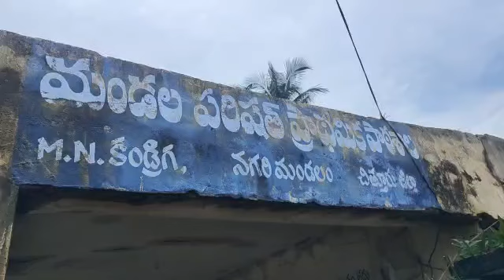మంత్రి రోజా చిన్న పిల్లలతో నవ్వులే నవ్వులు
nagari mla roja kabaddi,nagari mla,nagari mla roja,
nagari mla election results 2019,nagari mla roja age,
nagari mla roja phone number,nagari mla name,nagari mla 2019,mla roja,mla roja songs telugu,mla roja home tour,mla roja birthday,mla roja whatsapp status,
mla roja phone number,mla roja bullet bandi song,
mla roja movie in telugu,mla roja cooking,
mla roja blouse designs,mla roja today news,mla roja youtube channel,roja serial today,
ysrcp songs,ysrcp official,
ysrcp dj songs,ysrcp whatsapp status,
ysrcp songs in telugu,ysrcp arjun reddy,
ysrcp young leaders,ysrcp status,
ysrcp trolls whatsapp status,ysrcp rajini songs,ysrcp ads,ysrcp arjun reddy interview,
ysrcp flag whatsapp status,
nagari political news today,
nagari political news live,
roja biography,roja biography tamil,
roja biography wikipedia,roja ramani biography,
roja rana biography,
roja serial biography,roja daughter biography,
roja dancer biography,roja arjun biography,
roja serial sakshi biography,roja serial ashwin biography,roja serial hero biography,
jabardasth roja call to balaya,jabardasth roja makeup,
jabardasth roja youtube channel,jabardasth roja comedy,jabardasth roja makeup video,
jabardasth roja punches,jabardasth roja movie songs,
jabardasth roja birthday,
jabardasth roja sudheer comedy,jabardasth roja home tour,jabardasthroja birthday celebration,jabardasth roja daughter,jabardasth roja remuneration,jabardasth roja promo,
roja daughter youtube channel,roja daughter and sudheer dance,
roja daughter pushpa,roja daughter anshu interview,roja daughter room tour,
roja daughter birthday celebration,roja daughter half saree function pics,
roja daughter channel,roja daughter adopted,roja daughter anshu youtube channel,roja daughter name,roja daughter awards,roja daughter age,roja daughter skit,
roja daughter birthday celebration,roja daughter birthday celebration full video dance performance,
roja daughter birthday photos,
roja daughter biography,roja daughter birthday dance,
roja daughter birthday date,roja daughter birth year,
roja daughter anshu birthday,anshu roja daughter birthday celebration,rk roja daughter birthday,actress roja daughter birthday,roja daughter date of birt,
anshu mallika interview,anshu mallika vlogs,
anshu mallika dance, anshu mallika speech,anshu mallika room tour,
anshu mallika award, anshu mallika book, anshu mallika in shows,
anshu mallika unseen photes, anshu mallika family,anshu mallika college,anshu mallika school, anshu mallika friends, anshu mallika lifestyle